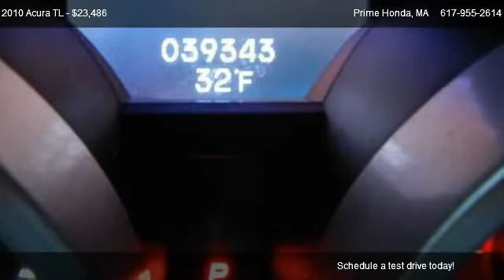2010 Acura TL Base - for sale in West Roxbury, MA 02132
Prime Honda
1575 VFW Parkway

in West Roxbury, MA 02132

Come test dirve this 2010 Acura TL Base for sale in West Roxbury, MA.

2010 Acura TL! Lowest priced in the market by $2300!! 3.5L V6 SOHC VTEC 24V, 8 Speakers, Acura Premium AM/FM Tuner w/6-Disc CD, Alloy wheels, Auto-dimming Rear-View mirror, Front fog lights, Heated door mirrors, Heated front seats, Leather Seat Trim, Power moonroof, Speed control, Steering wheel mounted audio controls, Traction control, and XM Radio. to view a Free Price Check! $ $ $ $ $ I knew that would get your attention! Now that I have it, let me tell you a little bit about this beautiful-looking and luxurious 2010 Acura TL. Be prepared to be transformed when you get behind the wheel and feel the power surge right into your very soul as you mash the gas and zoom off over the horizon. J.D. Power and Associates gave the 2010 TL 5 out of 5 Power Circles for Overall Initial Quality Mechanical. As you do your comparison shopping, you will see Prime Honda in Boston offers some of the best values in the market - right up front. We will provide you with a CarFax, comprehensive vehicle inspection, and show you exactly how we arrived at the price. At Prime Honda, we believe you want a fast, fair and simple way to buy a vehicle that compliments your research.  We approach every deal with transparency by offering a complimentary CarFax report and full documenation for services rendered.  We welcome you to call or stop into Prime Honda Boston for a test drive today!